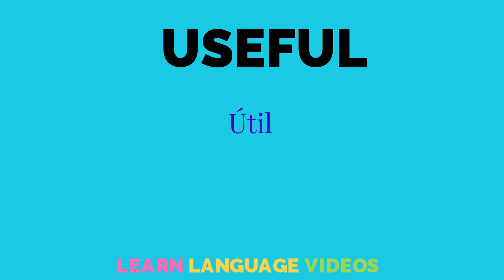Adjetivos em inglês - LEARN LANGUAGE VIDEOS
Adjetivos em inglês.
Adjectives.
Aula de adjetivo.